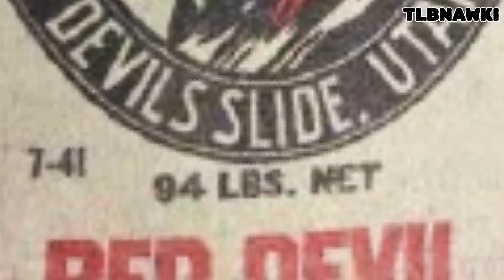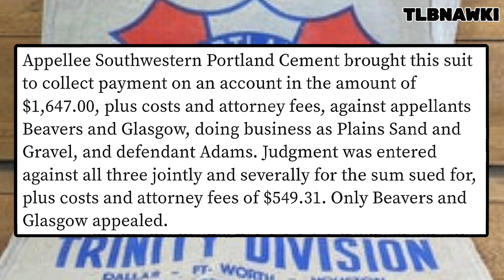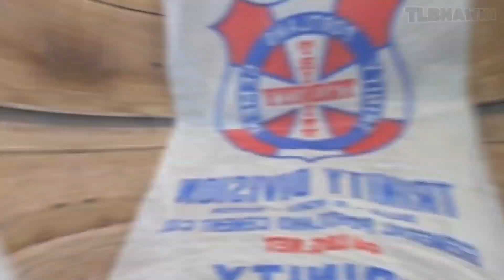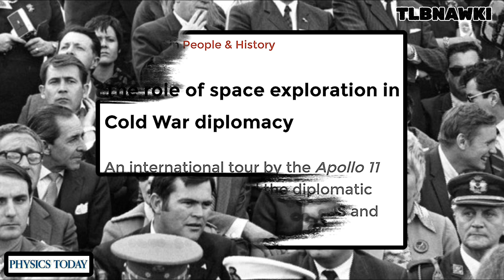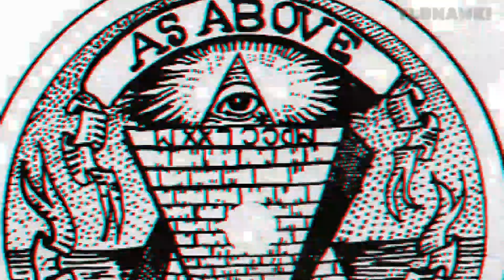Actronauts 1 - Neil Armstrong & Moon Landing Hoax Confession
It's NASA(Not A Space Agency) again, and this time we are rolling back the years to 1969. Armstrong is just back from his tour in Vietnam, with tv personality Bob Hope.

We are also back at the 'Moon landing hoax confession' and with the talk of "cement powder" being used in filming, I was drawn to a certain lawsuit, involving a suspicious company called "Plaines Sands & Gravel" the company appears to have been some kind of front, and was used to supply Cannon Air force base, New Mexico, in 1968...